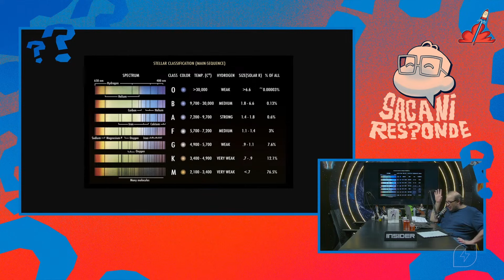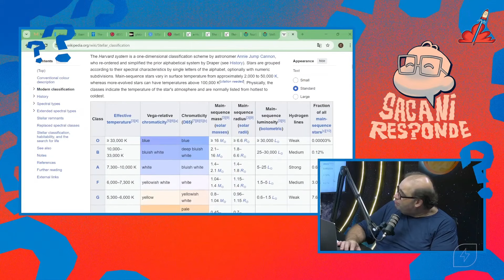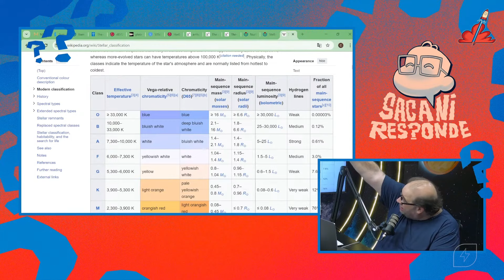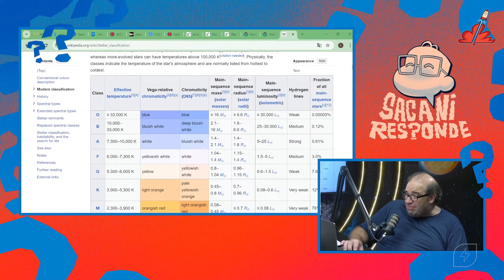ESSAS SÃO as CLASSIFICAÇÕES das ESTRELAS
Semana do cliente na Insider Store!

SACANI RESPONDE [A VIDA DAS ESTRELAS] - Ciência Sem Fim #266